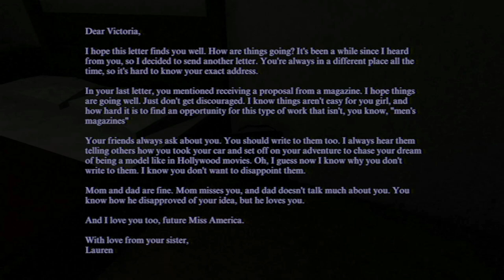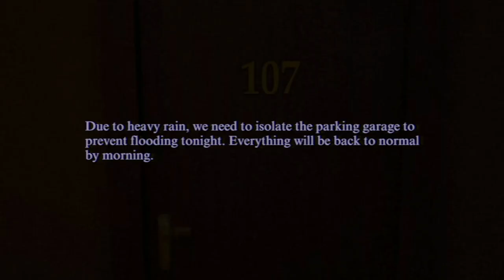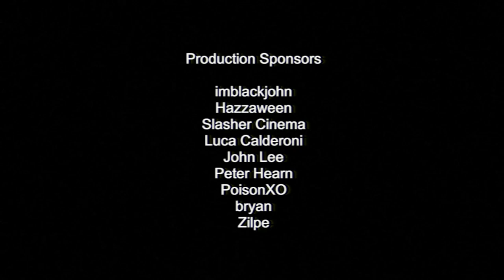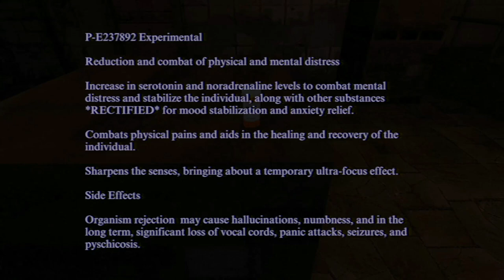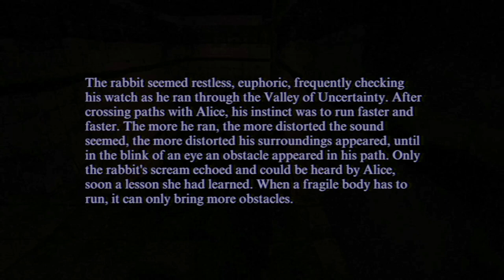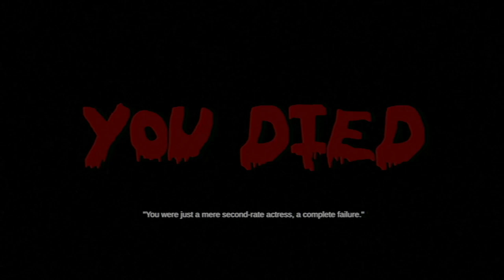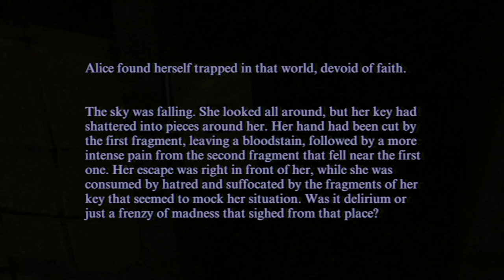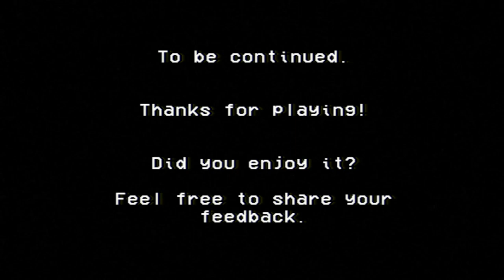This man broke into my room and KIDNAPPED ME!!! - The Torture House Full Gameplay